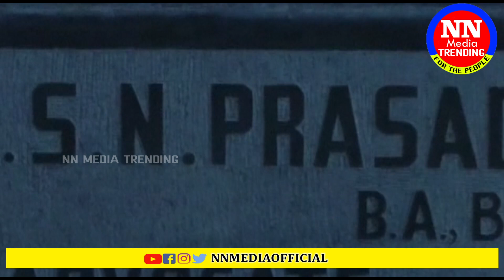శ్రీ రామ చంద్ర ఇంటికి దారేది | Way To Bigg Boss Sree Rama Chandra House | NN Media Trending